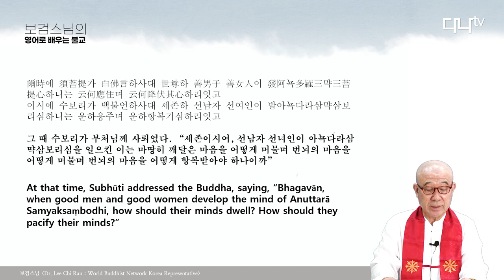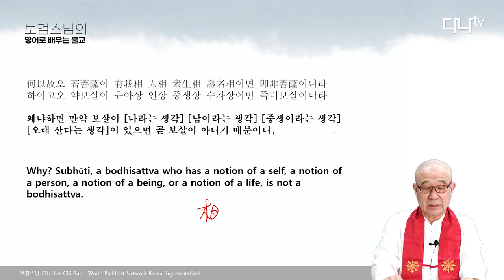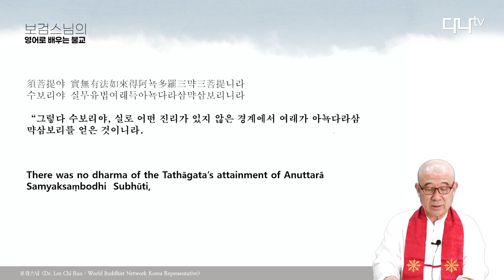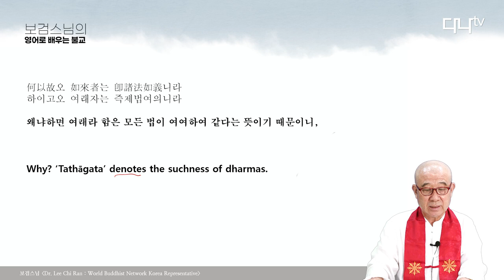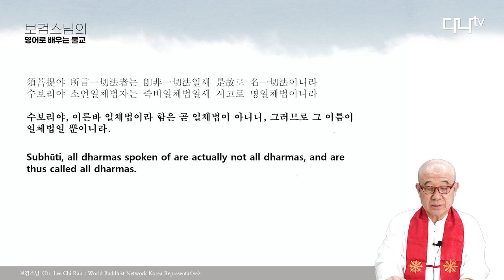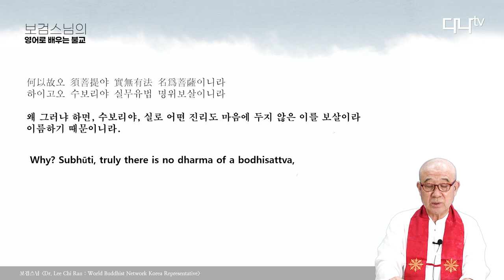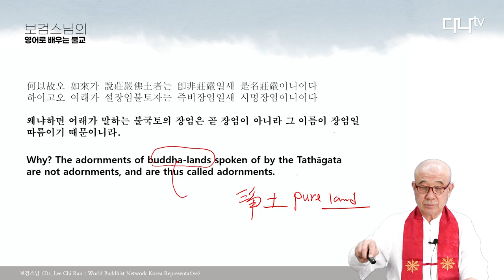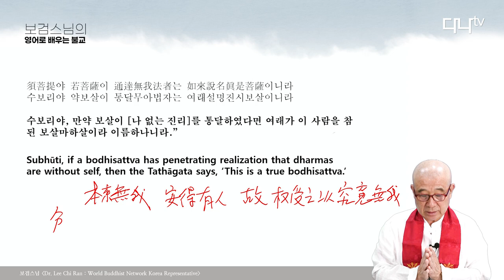보검스님의 영어로 배우는 불경 금강경 17강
17. 고경무아분(究竟無我分) : 끝까지 아가 없음
Chapter 17 : No Self Until the End